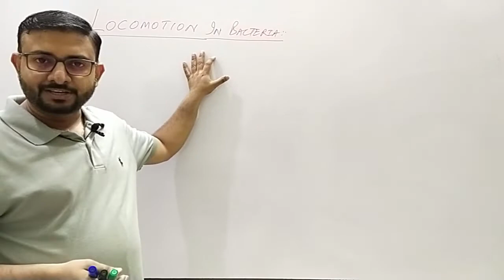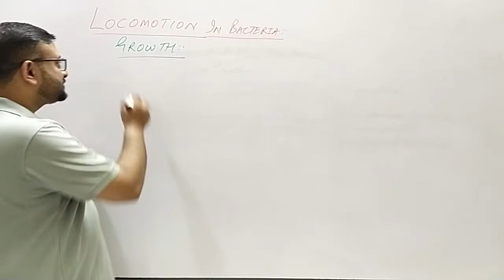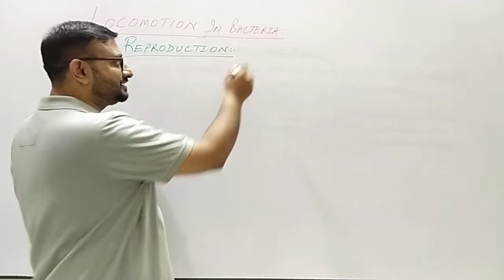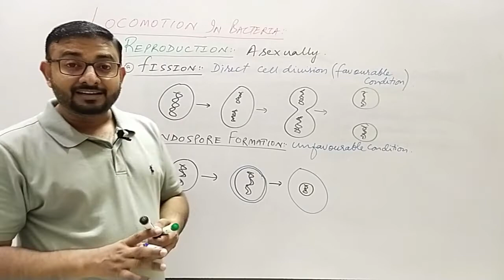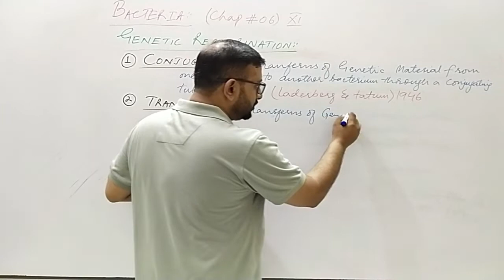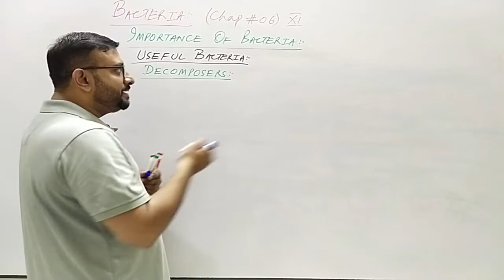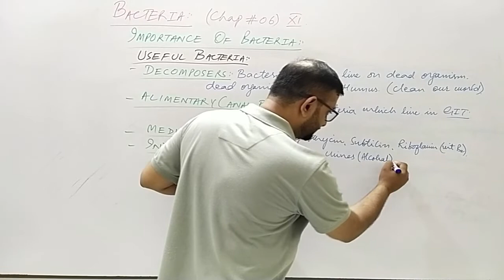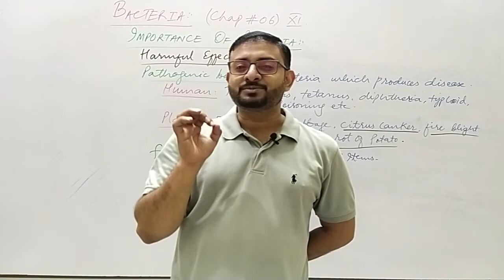Kingdom Prokaryote (Chap # 6) XI Part 2 || DR M ATIF ATA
This lecture includes the remaining part of kingdom prokaryote organism bacteria, like its classification, Reproduction, genetic recombination, importance of bacteria and so on.
There are three types of genetic recombination.
Conjugation
Transduction
Transformation